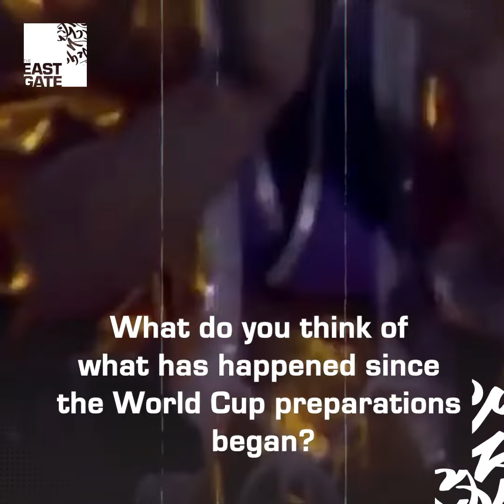England to be Fined for Harry Kane Wearing the One Love Armband in Qatar